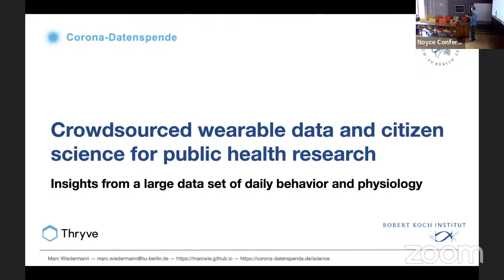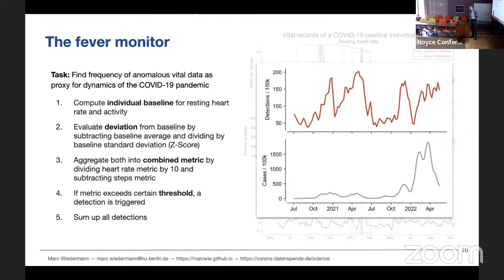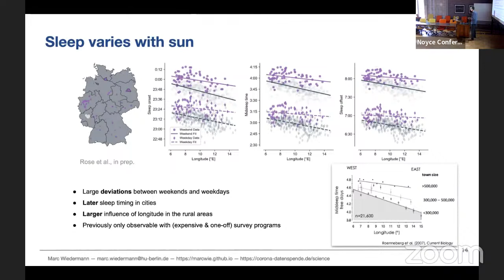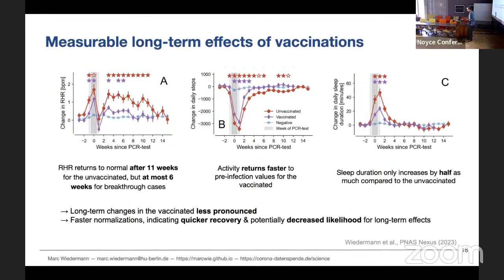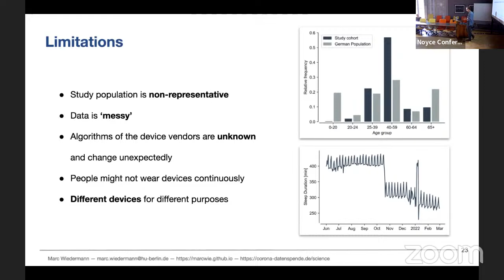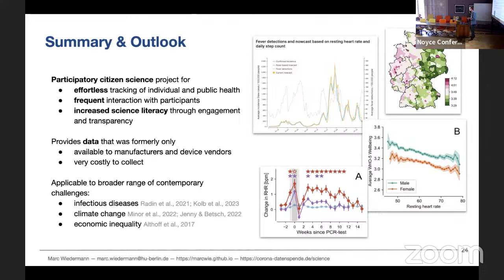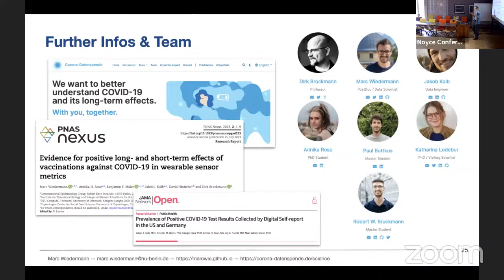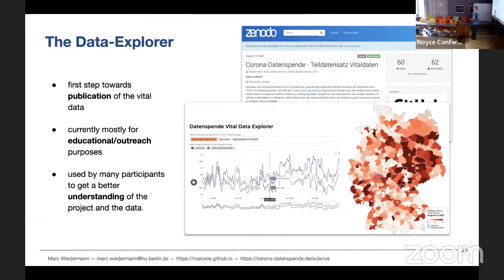Crowdsourced Wearable Data and Citizen Science for Public Health Research